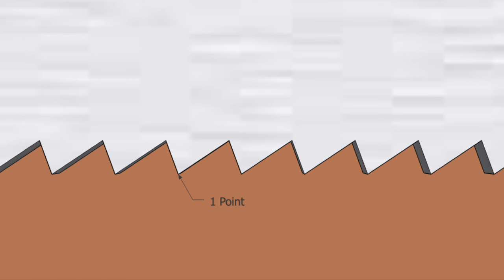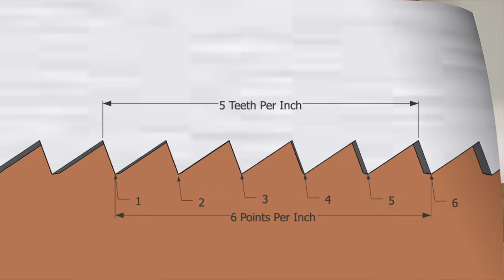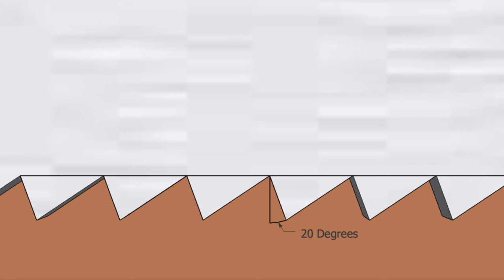Demystifying Saw Tooth Geometry - Hand Saw Foundations